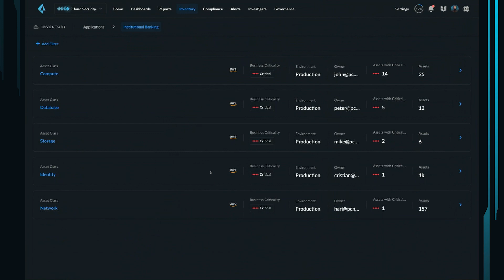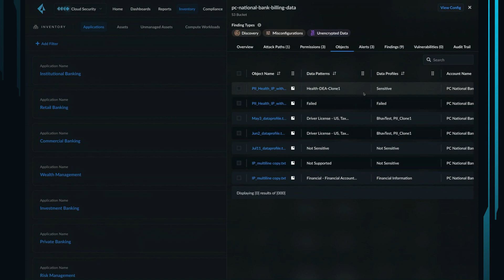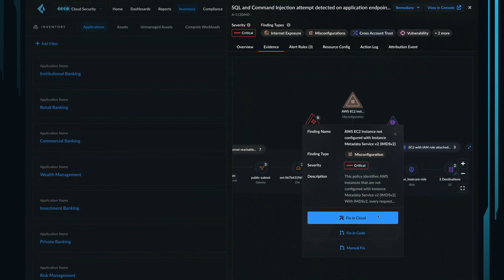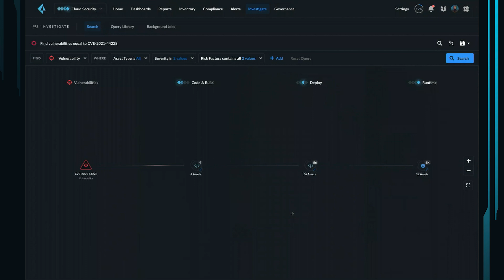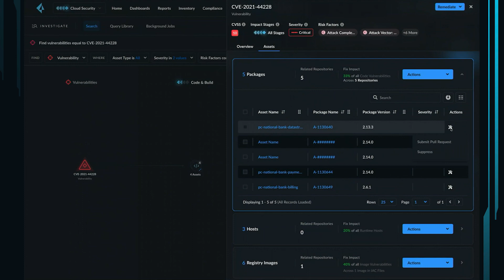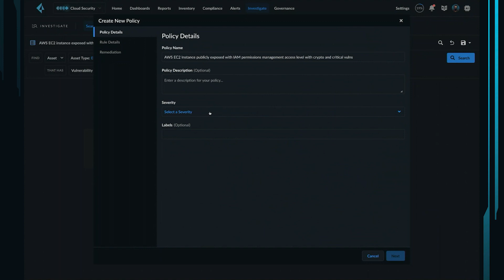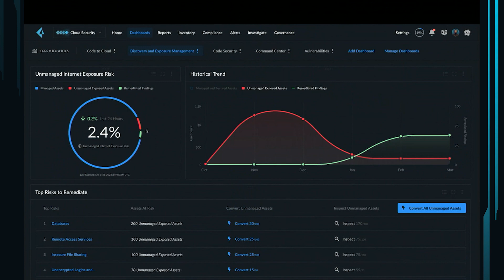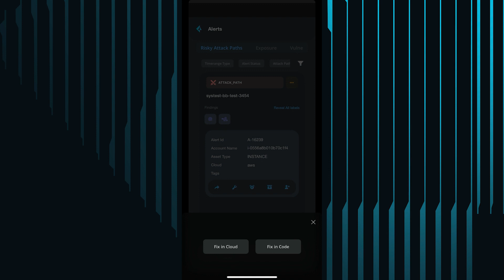Introduction to Prisma Cloud: Darwin Release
Discover how the latest release of Prisma Cloud revolutionizes CNAPP with the introduction of Code-to-Cloud Intelligence. In this short overview product demo you’ll see how AppDNA, Infinity Graph, and other industry-first innovations radically simplify cloud security with an intuitive new user experience and workflow.

Palo Alto Networks enables your team to prevent successful cyberattacks with an automated approach that delivers consistent security across cloud, network and mobile.